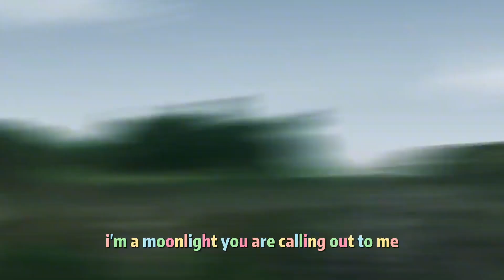4位奥特曼唱不同国家的《孤勇者》！赛罗VS贝利亚，你会支持谁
4位奥特曼唱不同国家的《孤勇者》！赛罗VS贝利亚，你会支持谁